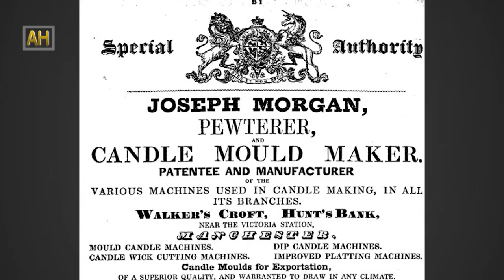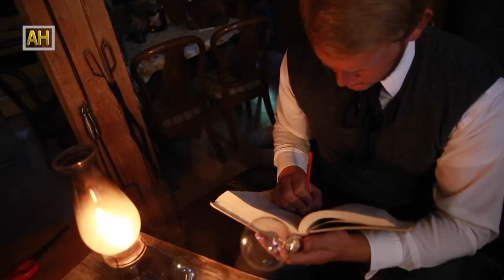बत्ती आविष्कारकाे राेचक इतिहास | How lamp was invented | A brief history of lamp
Sub-editor: Sagar Chaulagain/Sandesh Mannadhar/Sagun Dhital
Editor: Pukar Timilsina/Sagar Pd Chaudhary/Deepa Khadka
Editor/Animation:  Dashraj Shrestha
Chief Editor:  Deepak Aryal
Script Writer: Roshan Thapa/Ananta Wagle
Voice-over:  Ambika Pradhan
Director/Producer: Ramkrishna Timilsina